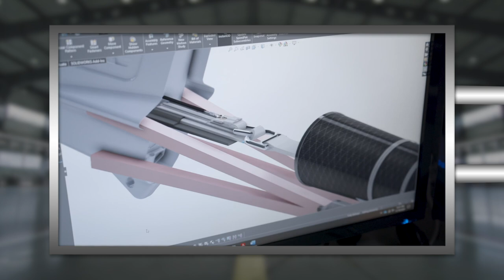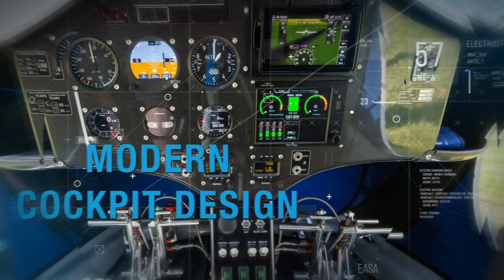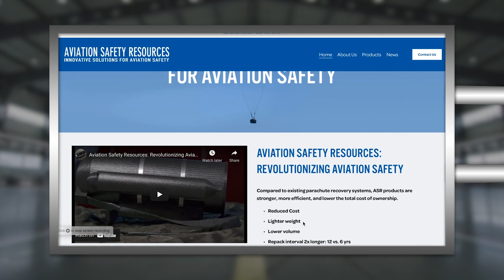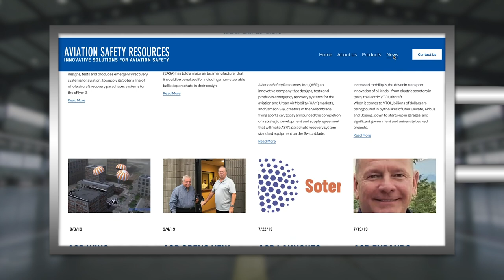Airborne-Special Edition 02.11.21: Aviation Safety Resources' Larry Williams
Also: Next-Gen Airplane Parachutes, Lighter, Smaller, and More Cost-Effective, Coming Soon

ANN’s Editor-In-Chief Jim Campbell has an interesting background as a test pilot... but one of the most exciting programs he was part of …..was flying and testing the first early generation of emergency airframe parachute systems on several different Cessnas, while working with two separate development programs. The technology has progressed so much since then, but the next generation of airframe recovery parachute systems is undergoing preparation for the civilian market and beyond... promising better/lighter materials, small sizes, and lower costs. Our Editor-In-Chief Jim Campbell interviewed Aviation Safety Resources’ CEO and President Larry Williams to get the inside scoop on what we’ll be seeing from ASR in the very near future -- and take our words for it, ASR seems ready to shake up the airframe parachute recovery system biz in a BIG way. All this -- and MORE in today's episode of Airborne-Special Edition!!!

Airborne-Special Edition 02.11.21 is chock full of info in this Daily News Episode, Friday, January 29th, 2021... Presented by Aero-TV veteran videographer and Airborne Host Kimberly Kay. Kimberly is supported by ANN Chief Videographer Nathan Cremisino, as well as ANN CEO/Editor-In-Chief Jim Campbell. This episode covers:

There’s a new and aggressive presence in the emergency airframe parachute industry
also, Aviation Safety Resources is building the next generation of airframe recovery parachute systems
and A new line of light aircraft parachutes will be lighter, more compact, and more cost-effective